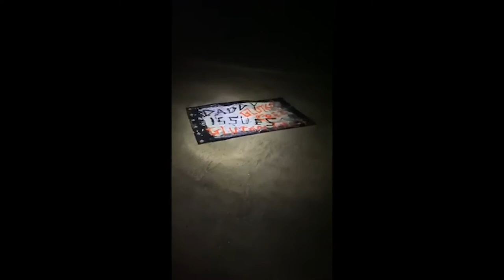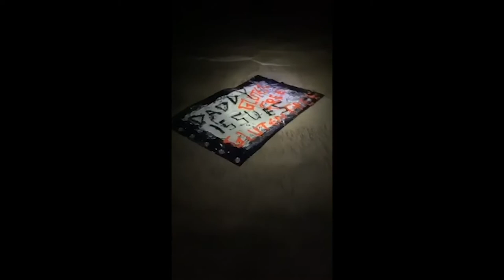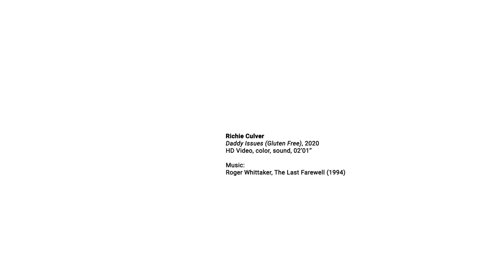RICHIE CULVER - THIS MUST BE THE PLACE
RICHIE CULVER
Daddy Issues (Gluten Free), 2020
HD Video, color, sound, 02'01''

RICHIE CULVER
Vídeo HD, cor, som, 02'01''

Concept, Text and Artistic Direction: Sofia Lemos

Artists: Joana da Conceição, Richie Culver, João Gabriel, Ramiro Guerreiro, Estefanía Landesmann, Dayana Lucas, Josep Maynou, Alice Morey, Diana Policarpo, and Lorenzo Sandoval.

Conceito, Texto e Direção Artística: Sofia Lemos

Artistas: Joana da Conceição, Richie Culver, João Gabriel, Ramiro Guerreiro, Estefanía Landesmann, Dayana Lucas, Josep Maynou, Alice Morey, Diana Policarpo, e Lorenzo Sandoval.